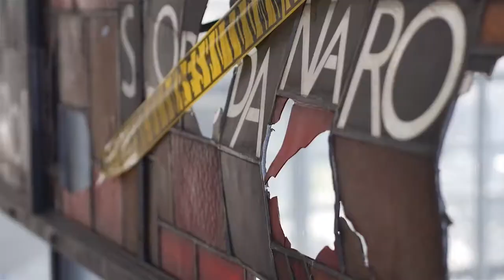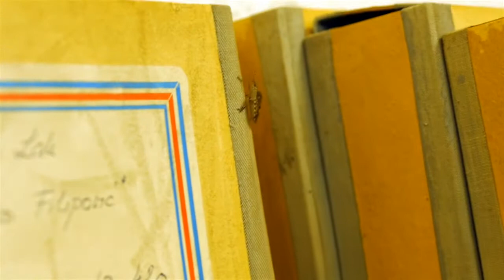Muzejski paparazzo / Museum paparazzo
Zafrkancija sa otvaranja izložbe / Fun moments from exhibition opening